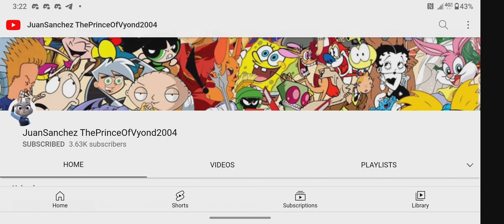Shoutout to JuanSanchezThePrinceOfVyond2004